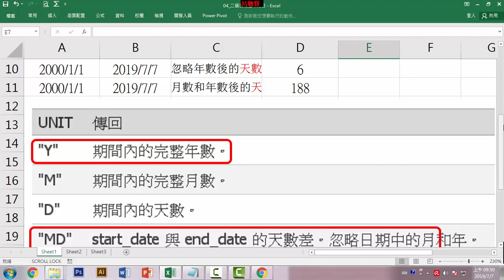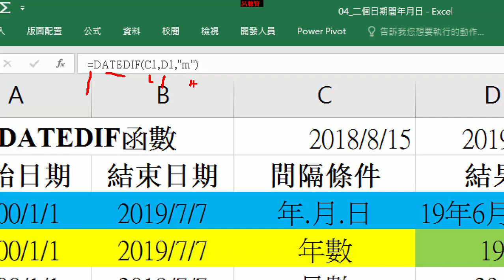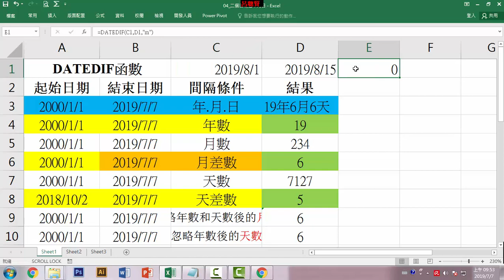02 計算二個日期之間的月數